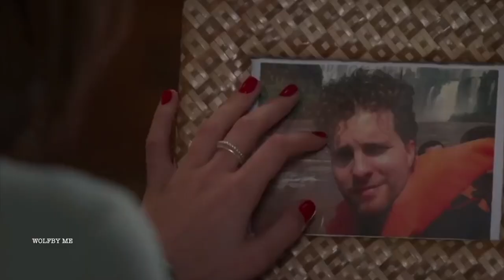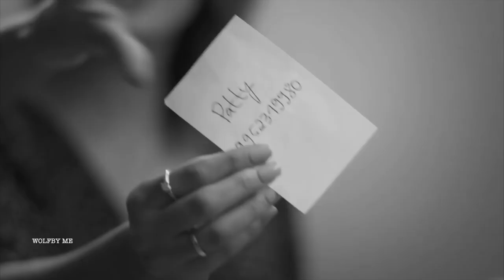alan & kyra | enchanted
use headphones.

edited by: @luagalego on instagram.

hi mis amores! how's it going?
i know this looks confusing considering i never edited these two before, but this couple is from a brazilian novel that has my whole heart. if you watched the full video and got interested in their storyline, lemme help you: there are three girls who witnessed a murder so they need to stay in this protection program for witnesses. tired of no longer living what they used to before all that happened and missing their loved ones, they infiltrate each other's lives.
Kyra (now known as Cleide) goes to work on her cousin's friend's house (that's also on the protection program) as a babysitter. she eventually falls in love with the father of the kids but she's confused because she was engaged before all. the novel hasn't ended yet so i cannot tell you if they'll end up together or not but i am hopeful lol.

characters: kyra/cleide, alan (Thiago Fragoso and Vitória Strada)
novel: Salve-se Quem Puder
song: enchanted (cover slowed by me)